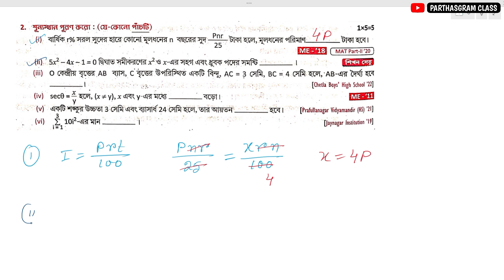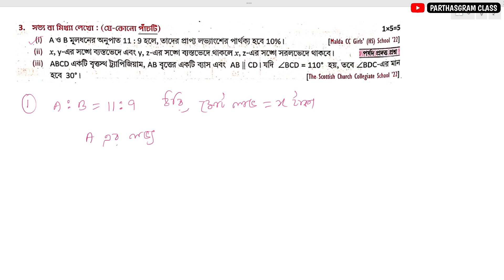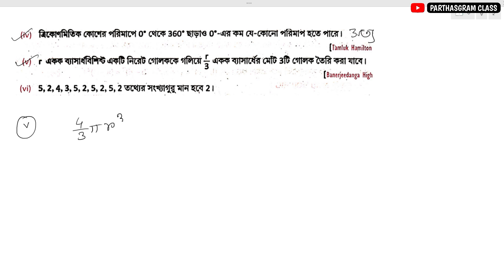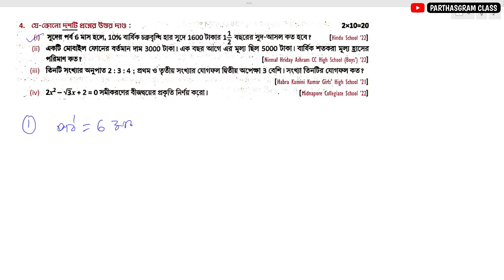Class 10 Prosno Bichitra 2025 Mathematics Solve || Model Set - 4 || Page 554 || Vol 2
About The Video :- Class 10 Prosno Bichitra 2025 Mathematics Solve || Model Set - 4 || Page 554 || Vol 2

📱সাফল্য ব্যাচের জন্য WhatsApp করো - 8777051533

  📱 PDF নিতে চাইলে Telegram এ জয়েন করতে হবে |

Time
১ দাগের অংক - 1:10
২  দাগের অংক - 12:22
৩  দাগের অংক - 18:40
৪  দাগের অংক - 26:40